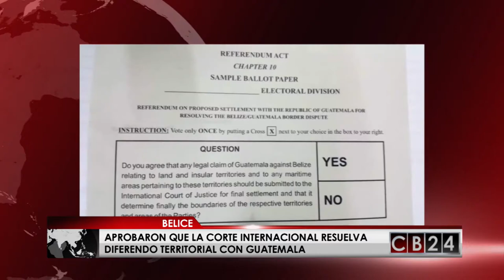Corte Internacional resolverá conflicto territorial entre Belice y Guatemala